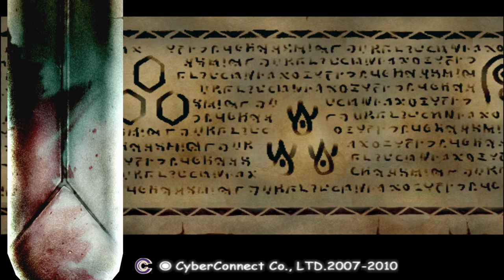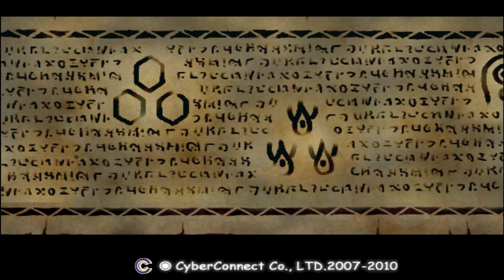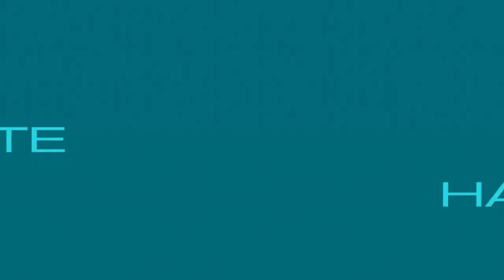.hack//OUTBREAK - Episode 36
Info: Kite learns about a mysterious room at Sigma: Resonating False Grasslands.

Areas - Sigma: Resonating False Grasslands